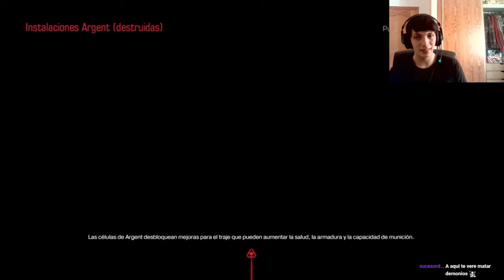DOOM 2016 | Modo Campaña | En Español | Cap 8